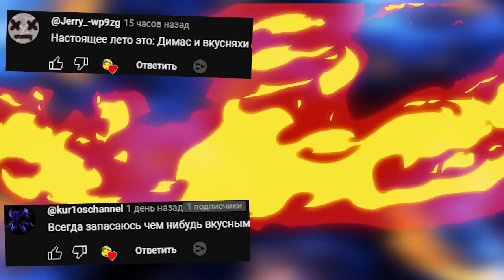СКИБИДИ ТУАЛЕТ ГОНЯЕТСЯ ЗА НАМИ SKIBIDI TOILET NEXTBOT GMOD ГАРРИС МОД ► Garry's Mod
КСКИБИДИ ТУАЛЕТ ГОНЯЕТСЯ ЗА НАМИ SKIBIDI TOILET NEXTBOT GMOD ГАРРИС МОД Garry's Mod